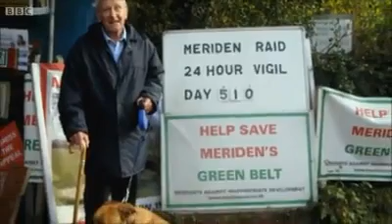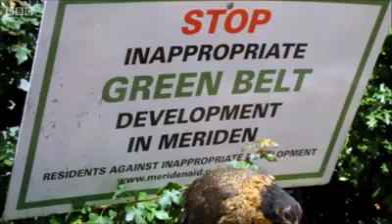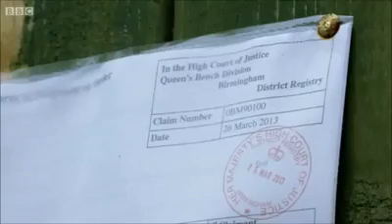Street Patrol - Meriden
Report on the unauthorised desecration of green belt land in Meriden by gypsies in April 2010 and the ensuing stand-off which lasted over three years. The Meriden stand-off was simply a planning dispute, nothing more, nothing less. The fact that gypsies tried to dress it up as a race hate issue was simply a method of intimidating residents in the hope that they would back down. It did not work.